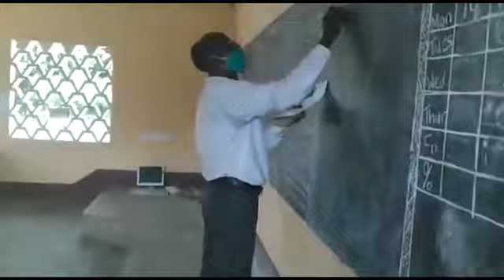Covid-19: Ndian division joins the back to school train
Video from Nanji Pelagie